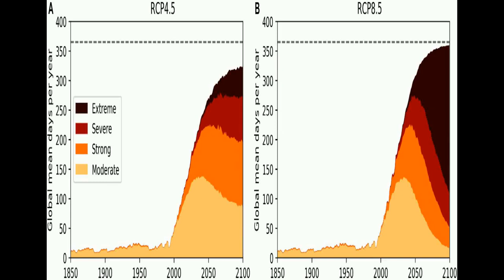Projected Marine Heatwaves in the 21st Century and the Potential for Ecological Impact | RTCL.TV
### Keywords ###

### Article Attribution ###
Title: Projected Marine Heatwaves in the 21st Century and the Potential for Ecological Impact
Authors: Eric C. J. Oliver, Michael T. Burrows, Markus G. Donat, Alex Sen Gupta, Alex Sen Gupta, Lisa V. Alexander, Lisa V. Alexander, Sarah E. Perkins-Kirkpatrick, Sarah E. Perkins-Kirkpatrick, Jessica A. Benthuysen, Alistair J. Hobday, Neil J. Holbrook, Neil J. Holbrook, Pippa J. Moore, Mads S. Thomsen, Thomas Wernberg ,and Dan A. Smale

### Video Timestamps ###
0:00:00 - Summary
0:00:59 - Title
0:01:07 - Tail
0:01:11 - End